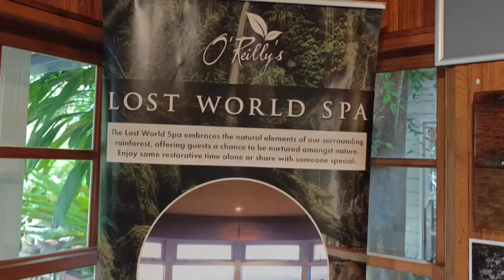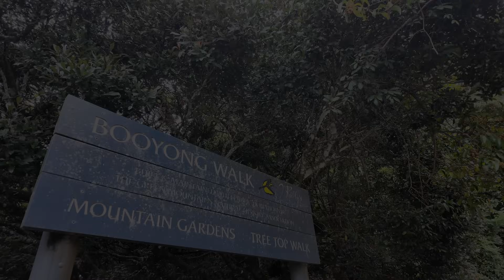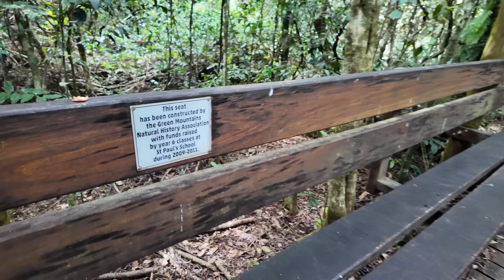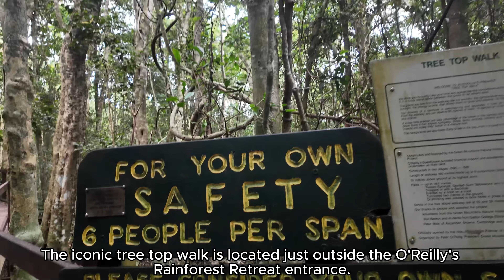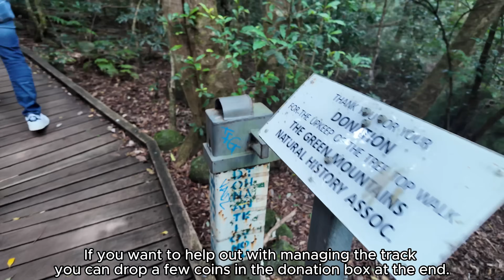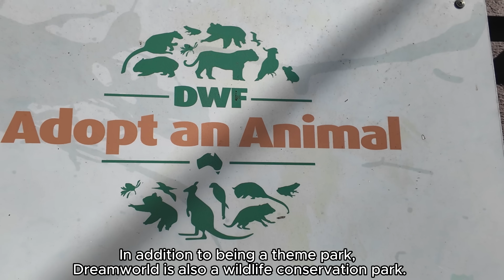Exploring Queensland!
Part two of my Australian adventure in Queensland! This time, exploring the hinterlands with O'Reilly's, shopping on James Street and hitting Dreamworld!

0:00 - Intro
0:10 - O'Reilly's Rainforest Retreat
1:37 - Segway Safari!
1:55 - Booyong Tree Top Walk
4:42 - Dreamworld
5:36 - Rick Shores
5:59 - James Street